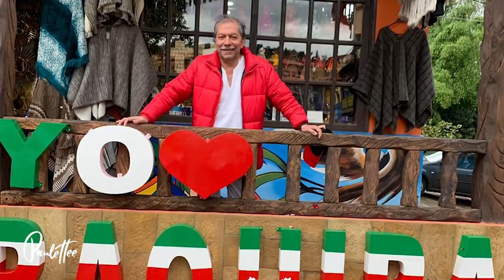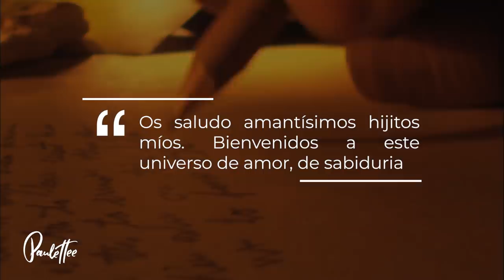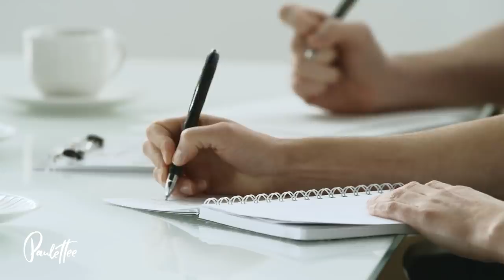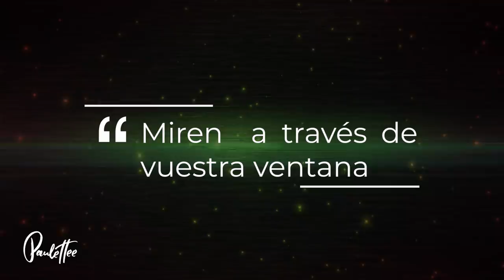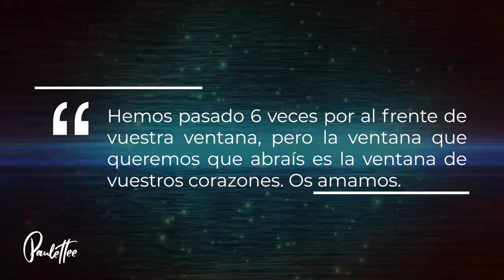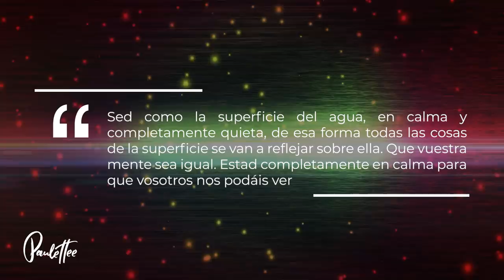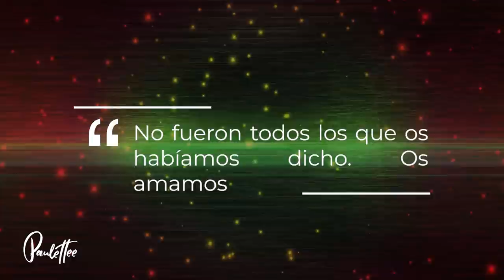¡UN RATO DE MISTERIO CON: SIMÓN PASCAGAZA (ABUELO AMARA Y AMI) El Encuentro: Parte I - Paulettee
Mi libro ya disponible en toda Colombia, México y Argentina. Si eres de afuera de estos países, lo consigues en digital en:

¡VÍDEOS MIÉRCOLES, VIERNES Y DOMINGOS CADA SEMANA!